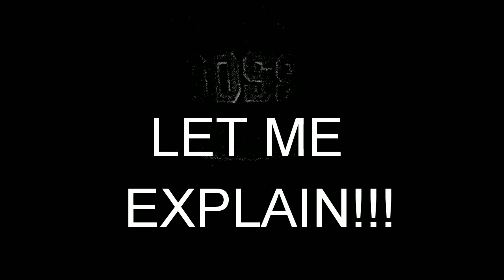LET ME EXPLAIN!!!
HIP HOP/CULTURE!! ENTERTAINMENT!!